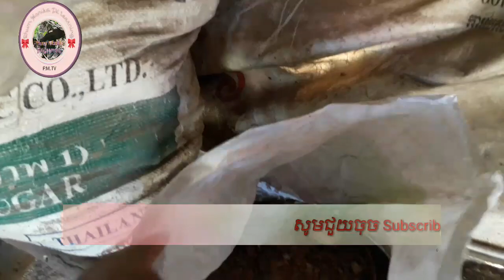របៀបចិញ្ចិមមាន់ទទួលបានផលខ្ពស់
Chanel Phum Monika